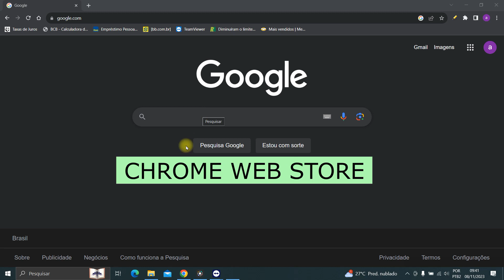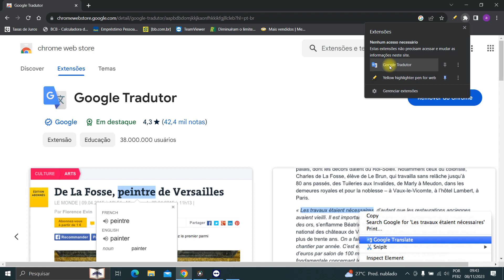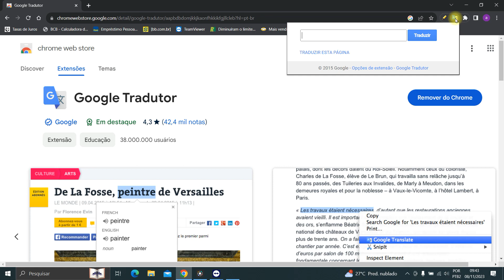COMO ADICIONAR EXTENSÃO AO GOOGLE CHROME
Nesse vídeo você saberá como adicionar extensão chrome. Portanto, se você deseja criar extensão chrome assista ao vídeo e veja o passo a passo para adicionar extensão google de forma rápida.